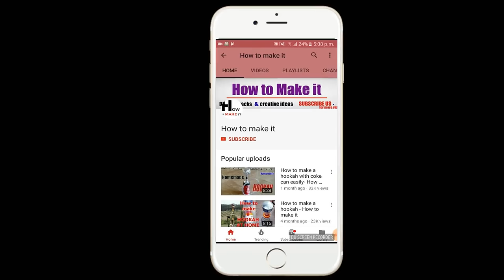How to Make a Hookah with Coke Can Easily | DIY nargilia | DIY Creative Ideas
in this i will make shisha / hookah / nargilia  at home with very easy and cheap method
by using  coke can , some pipes this will be like nargilia after watching video you will be able to make diy  shisha / hookah / nargilia at home easily

for more video about hookah making

i hope you enjoy this video "how to make hookah"

                                   DIY creative idea | My technical Support

Music
Feelin good